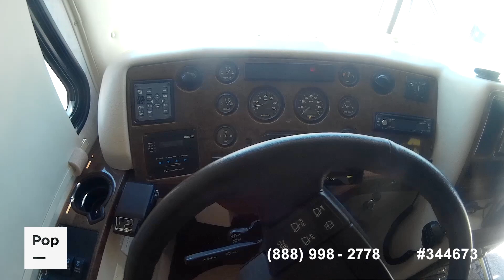2005 Alfa 40FD 344673